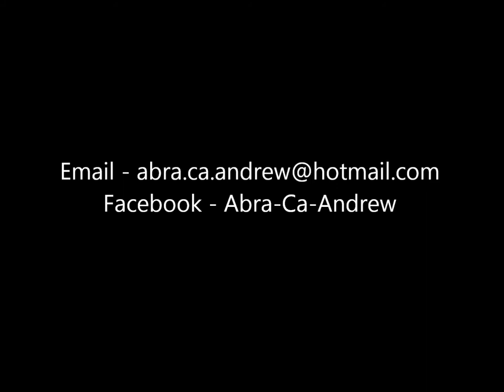Abra-Ca-Andrew - Magician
Me doing magic things and laughing. Enjoy.
Song - Magic (feat Rivers Cuomo) by B.O.B.